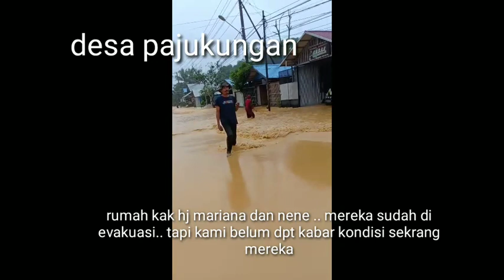Barabai banjir terparah yang pernah terjadi 14/01/2021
Assalammu'alaikum wr.wb
Salam teman teman q semua..
Baru bisa memberi kabar,karena baru saja ada sinyal walau lampu masih mati.
Saya bertempat tinggal di kelurahan pantai hambawang... sempat banjir alhamdulillah tidak terlalu parah...
Hampir seluruh kabupaten hulu sungai tengah kota barabai ku terendam banjir.
Ini lah banjir terbesar dalam sejarah kabupaten kami dan provinsi kalsel..
Mohon doanya semoga air cepat surut.
Salam buat kalian semua.. dari kami di kalsel kota barabai.